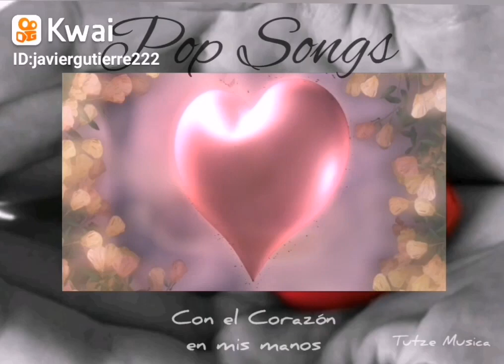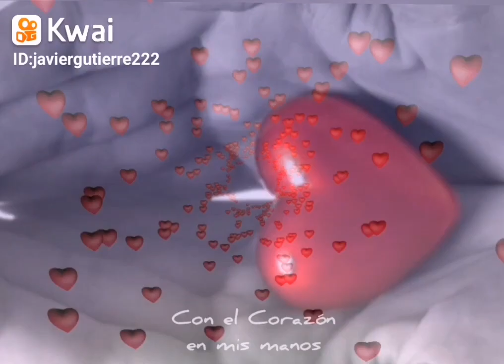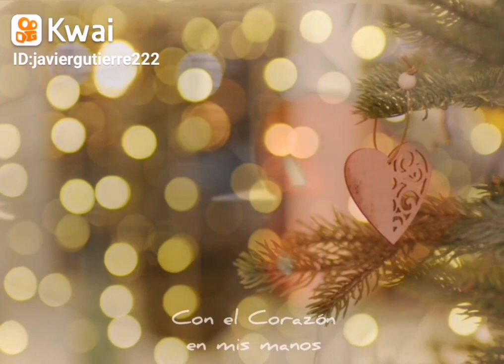CON EL CORAZON EN MIS MANOS